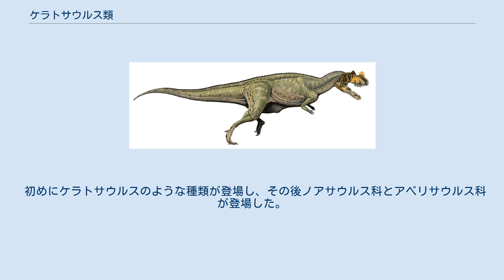ケラトサウルス類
ケラトサウルス類あるいはケラトサウルス下目（Ceratosauria）は、鳥よりもケラトサウルスとより最近の共通の祖先を共有するすべての獣脚類として定義された獣脚類恐竜の分類群である。
ケラトサウルス類は解剖学的により多様なテタヌラ類ほど派生しておらず、含まれる種やケラトサウルス類の判断基準となる特徴についての一般的な合意が得られていない。
最新かつ最も受け入れられた理論によると、ケラトサウルス類にはジュラ紀前期から白亜紀後期の獣脚類であるケラトサウルス、エラフロサウルス、そしてアベリサウルスが含まれ、これは主にジュラ紀には世界的に、白亜紀では南半球を主に発見される。
もともとケラトサウルス類には上記の恐竜に加えて三畳紀後期からジュラ紀前期のコエロフィシス上科（Coelophysoidea）が含まれていた、これはケラトサウルス類が他の獣脚類からかなり早い時期に分岐していることを示唆していた。
しかし、最近の研究ではコエロフィシス科（Coelophysidae）とディロフォサウルス科（Dilophosauridae）が他のケラトサウルス類と単系統群を形成しないことが示され、このグループから除外されている。
グループ内での差異がコエルロサウルス類に匹敵するほど多く、見た目でわかる共通点は少ない。
これはケラトサウルス類が多様化に成功したことを示している。
ただし数少ない共通点として、大半の種は前腕の退縮がテタヌラ類よりも格段に進んでいた。
 初めにケラトサウルスのような種類が登場し、その後ノアサウルス科とアベリサウルス科が登場した。
 The following cladogram follows an analysis by Diego Pol and Oliver W. M. Rauhut, 2012.